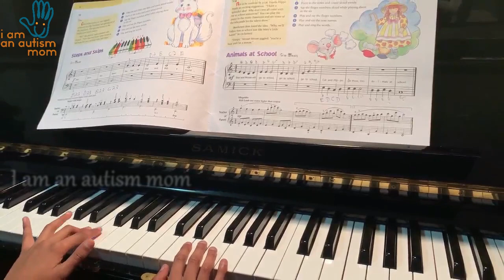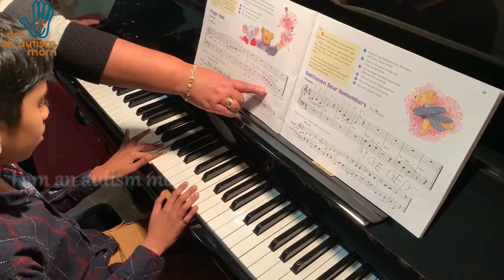Vinnava Progress in Piano | Autism kid play Piano Autismmom​ ஆட்டிசம்​அறிவோம்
Vinnava Progress in Piano | Autism kid play Piano
Vinnava started learning Piano more than year. Recently he has completed his exams. We are eagerly waiting for the results but we celebrated when he complete the exam as we are not bothered about the results.

Vinnava Music Teacher
Gracelene Devadason
President & Owner of Gracelene's School of Music
Milton, Canada

This channel about autism awareness and share the personal experience regarding parenting ..
My elder son is my inspiration behind this idea to create a channel and post videos about our experience and the hurdles which we pass through at each stage and age. We sharing how we face and pass through each stage and tips to help parents who are going through this. I am not a certified therapist or a pediatrician but a mom who is trying to bring my kid on his own. I hope this will benefit parents who are having kids diagnosed with autism as well as to parents who wants to understand what autism is and the challenges behind it.
Please share this to your friends and families who need this. we are not providing any cure tips here. Our videos will give scope and confident to bring up the kids.

Let's to the acceptance and spread the awareness